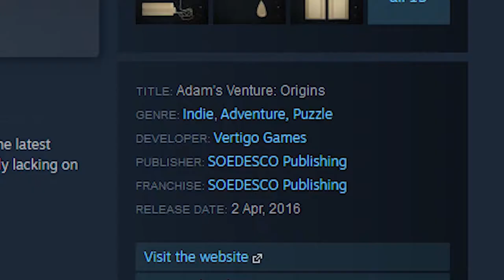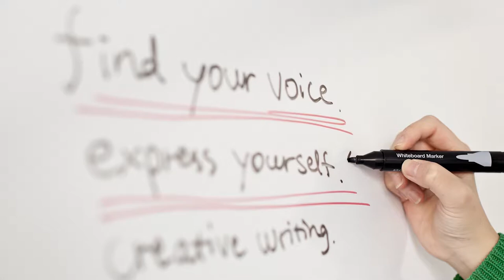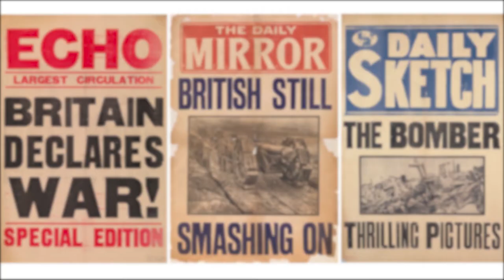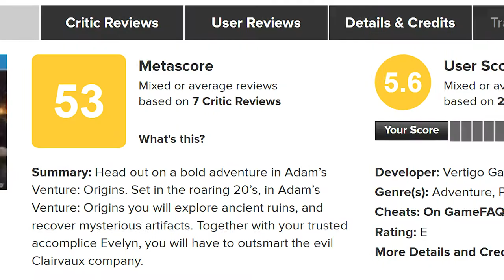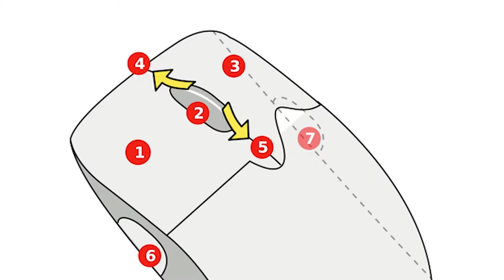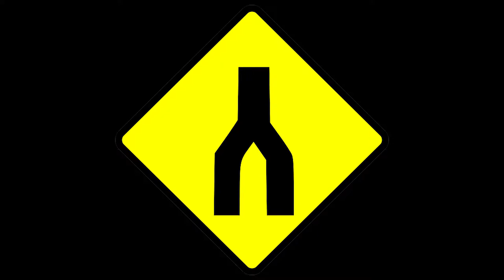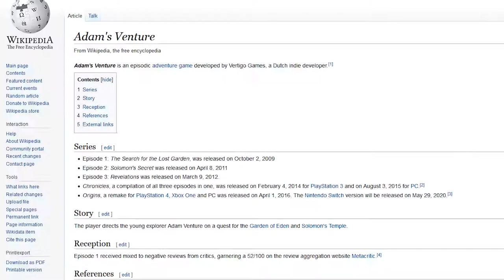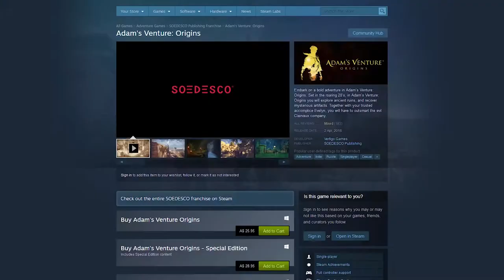Adam's Venture Origins is a VERY BAD Game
Hey it's been a little bit. I hope you enjoy what I've been working on for a little while now.

I first learned about the existence of Adam's Venture Origins when I saw my brother-in-law playing it sometime mid last year. The terrible voice acting really bewildered me and I thought about making a video about it ever since. And I've done it now. Finally I clean up my desktop from all the graphics and footage. Also is it videogame or video game?

TIMECODES:
Introduction 0:00
Chapter 1: THE STORY 1:15
Chapter 2: THE CHARACTERS 7:03
Chapter 3: THE GAMEPLAY 10:24
Chapter 4: BEHIND THE SCENES 12:59
THE CONCLUSION: 16:02